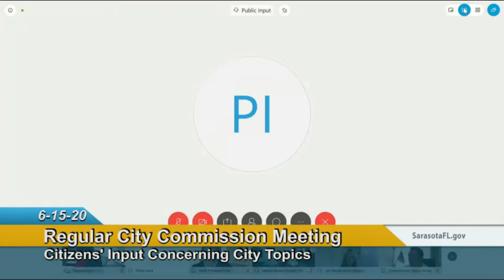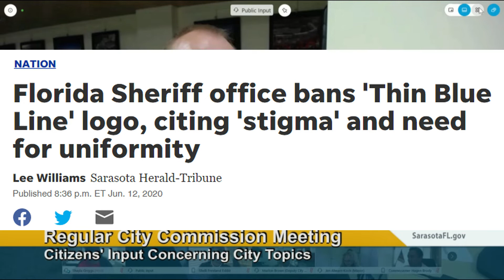Crushing the idea of defunding the Sarasota Police department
I debunk a few of the Commissioners "Woke" theories here.